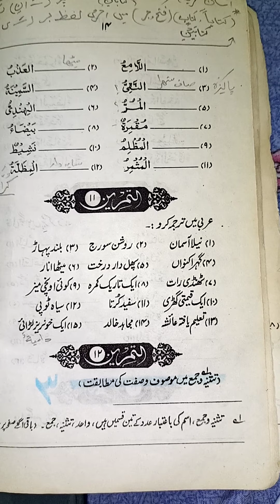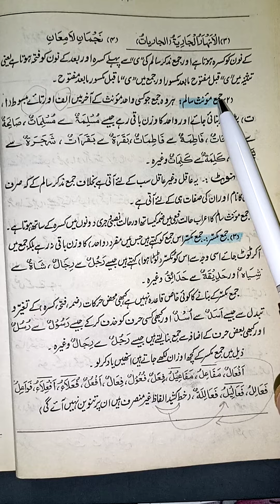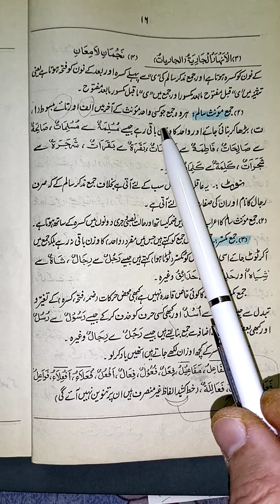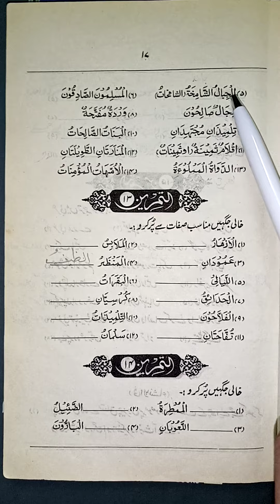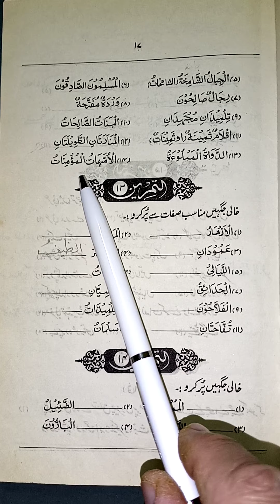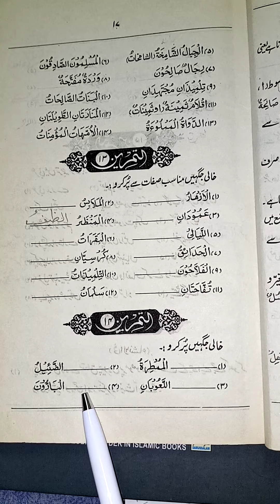Arabic हिन्दी اردو with Urdu Hindi Learning Moallimul Inshaa Book 1 Video 8/40 - Lesson 1-4 ii